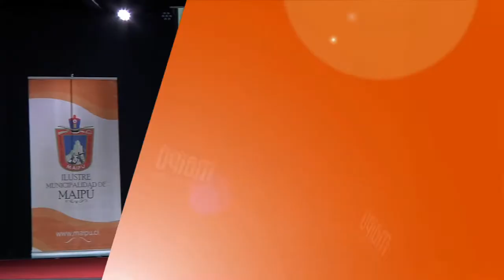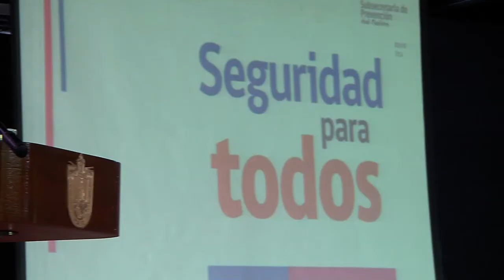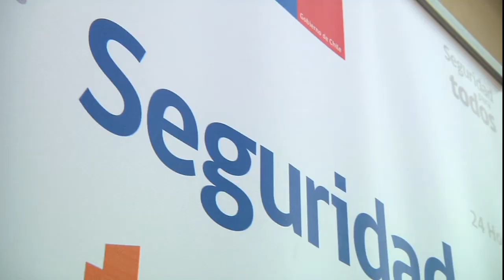SEMINARIO “PROGRAMA DE ATENCIÓN FAMILIAR 24 HORAS”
La Subsecretaría de Prevención del Delito junto al municipio de Maipú realizaron un seminario para dar cuenta de la puesta en marcha del Programa de Atención Familiar Integral 24 horas”. Más detalles en la siguiente nota.